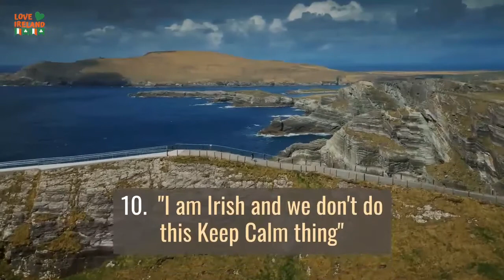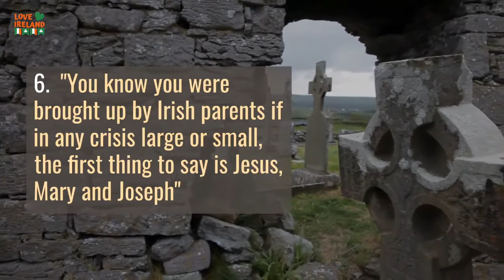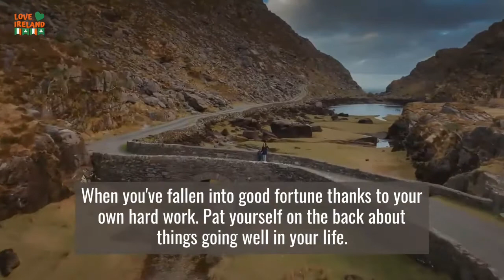Top 10 IRISH SAYINGS you need to know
The Irish have a rich culture with many blessings, sayings and proverbs.  Here are ten Irish sayings you need to know.  Let us know which is your favourite...

10.  I'm Irish and we don’t do this keep calm thing
9.  Acting the maggot
8. If you are lucky enough to be Irish, then you are Lucky Enough!
7.  Story Horse
6.  You know you were brought up by Irish parents if in any crisis large or small, the first thing to say is Jesus, Mary and Joseph
5.  What's the craic?
4.  My Irish blood is my most priceless heritage
3.  I'm sucking diesel now
2.  Rise up to meet you
1.  Sláinte